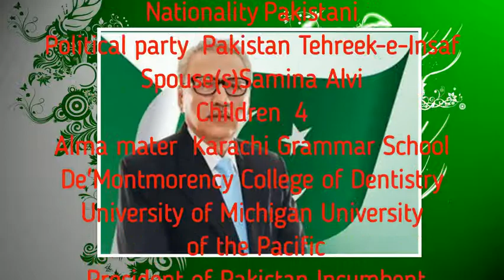List of Presidents of Pakistan Z.M Channal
List of Presidents of Pakistan

The President of Pakistan is the head of state of the Islamic Republic of Pakistan. According to the Constitution of Pakistan, the President has "powers, subject to Supreme Court approval or veto, to dissolve the National Assembly, triggering new elections, and thereby dismissing the Prime Minister".[1] These powers were repeatedly modified through amendments to the constitution, which were introduced as the results of military coups and changes in government. Since the 18th Amendment to the Constitution was passed in 2010, Pakistan has been shifted back from semi-presidential to a parliamentary democratic republic. Under that system, the president has limited ruling powers, and performs ceremonial duties while the Prime Minister enjoys more powers to execute decisions.[2] The president is chosen by the Electoral College composed of the Senate, the National Assembly and the Provincial Assemblies.[3]

There have been twelve presidents of Pakistan since the introduction of the post in 1956.[4] The office was established when Pakistan was declared as a republic with the adoption of the 1956 constitution, and Iskander Mirza became the first president of the country.[5][6] Apart from these twelve, two acting presidents have also been in office for short periods of time. One of them, Wasim Sajjad, served as acting president on two non-consecutive occasions during 1993 and 1997–98.[7] The president may remain in office for a tenure of five years. In the case where a president's term of office is terminated early or during the absence of the president, the Chairman of the Senate assumes office.[3]

Six presidents have been members of a political party and four of them were active party members of the Pakistan Peoples Party (PPP). The first president was a retired military officer, four others were incumbent military officers of which three gained power through successful military coups in Pakistan's history – Ayub Khan in 1958, Muhammad Zia-ul-Haq in 1977 and Pervez Musharraf in 1999.[4][8] President Zia died in office when his aircraft crashed while returning from Bahawalpur to Islamabad on 17 August 1988.[9][10] Khan, during his two terms, remained in the office for the longest period with ten years and five months approximately.

The current president of Pakistan is Arif Alvi of Pakistan Tehreek e Insaf